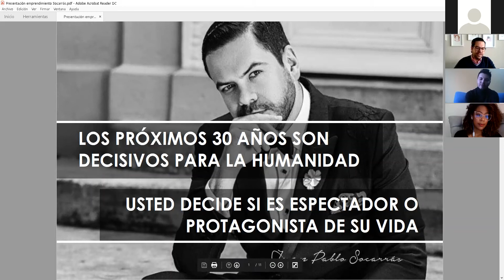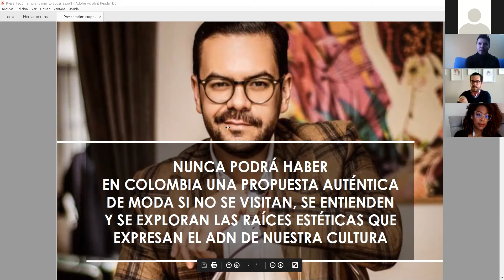Hablemos de diseño artesanal con ADN Colombiano - Juan Pablo Socarrás